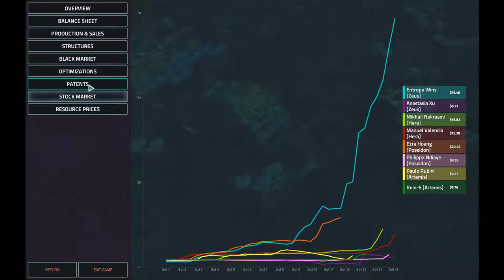Infinite Map Challenge 7 | Offworld Trading Company